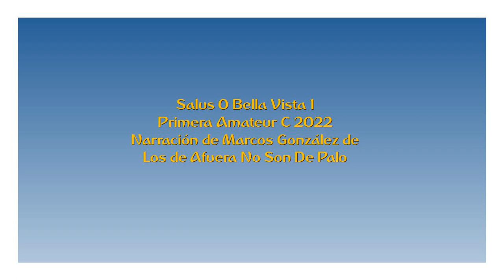Salus 0 Bella Vista 1 - Primera C 2022 (por Marcos González - LDANSDP)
El gol del partido, por Marcos González y Gustavo Rodríguez (agradecimiento especial) de @losdeafueranosondepalo.